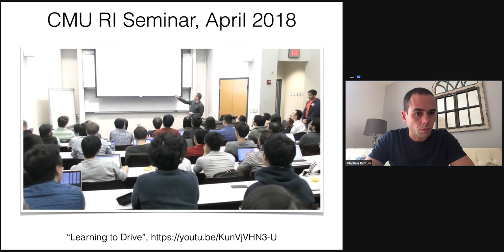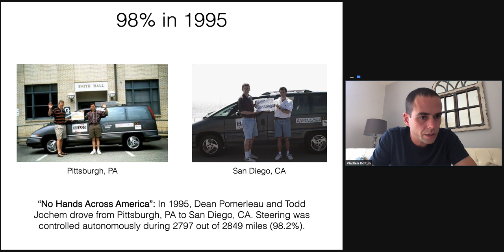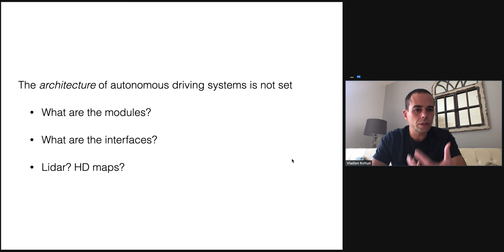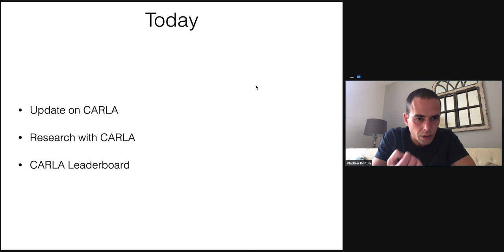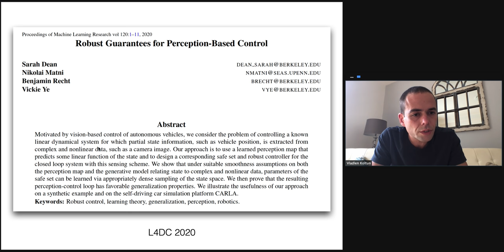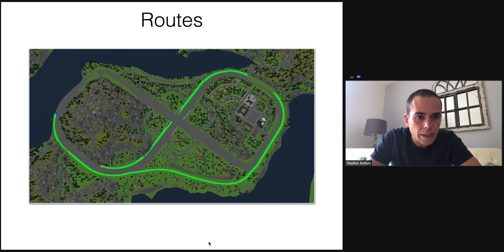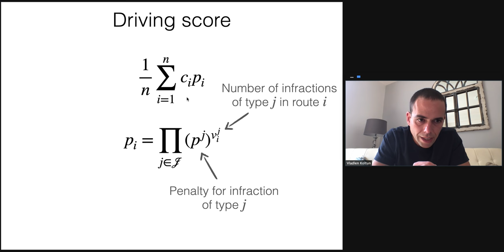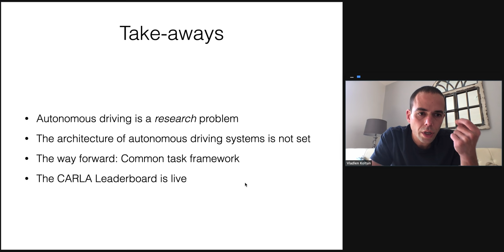Vladlen Koltun: Autonomous Driving: The Way Forward (July 2020)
Talk at the ICML Autonomous Driving Workshop
July 17, 2020